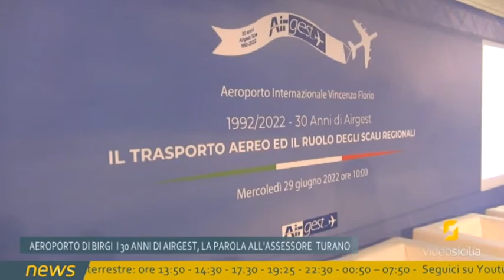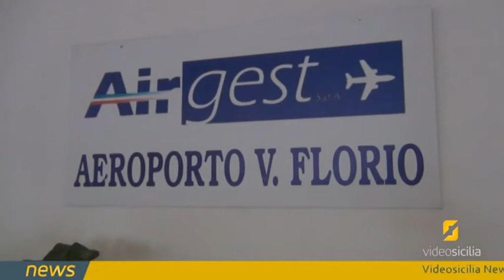Airgest, 30 anni di gestione del V. Florio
Lo scalo aeroportuale trapanese in festa per i 30 anni di gestione di Airgest; numeri importanti quelli dell'aerostazione che, fra alti e bassi, è ormai punto di riferimento per tutta la Sicilia. Intervista all'Assessore Regionale per le Attività Produttive, Mimmo Turano.